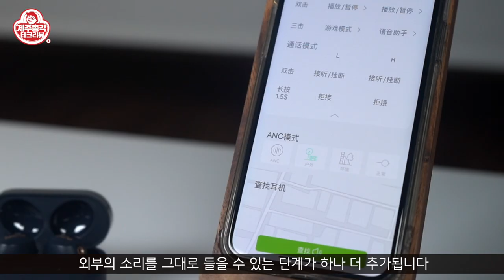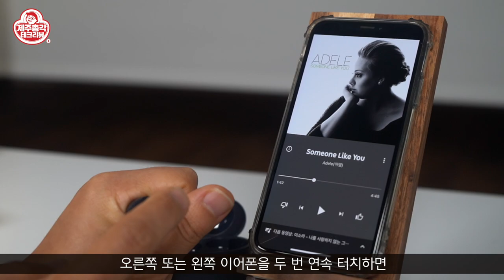QCY 신제품 HT01 블루투스 무선 이어폰 제품리뷰 QCY 최초의 ANC 액티브 노이즈 캔슬링 무선 이어폰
0:11 오프닝
0:55 QCY HT01 언박싱
1:59 QCY HT01 제품 디자인
02:51 QCY HT01 앱 설치 및 사용방법
05:13 QCY HT01 ANC 액티브 노이즈 캔슬링
07:20 QCY HT01 통화품질
07:58 QCY HT01 제품특징
09:17 QCY HT01 사용방법

QCY 블루투스 무선이어폰은 가성비 좋은 제품으로 이미 유명한데요
그동안 너무 비슷한 제품만 출시를 해서 손절을 해야겠다 생각을 했는데
드디어 제가 기대하던 액티브 노이즈 캔슬링 기능을 탑재한 제품을 출시했습니다
QCY 첫 ANC 블루투스 무선 이어폰인데요
그런데 왜 QCY HT01에서 제가 이전에 소개했던 Haylou T16의 진한 향기가 느껴지는 걸까요 ㅠㅠ 흠.

QCY의 도전은 과연 성공일까요? 아니면 실패?